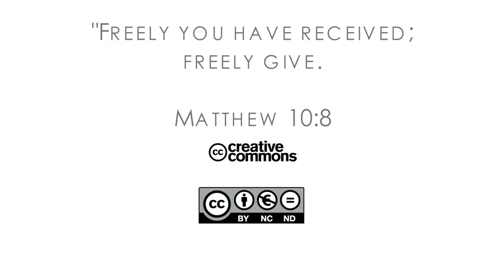16Q04 / 05-05 The Book of Job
“Mah Enosh?” (What Is Man?)